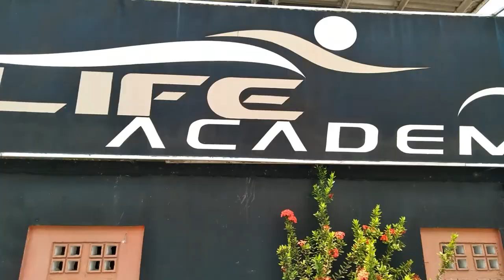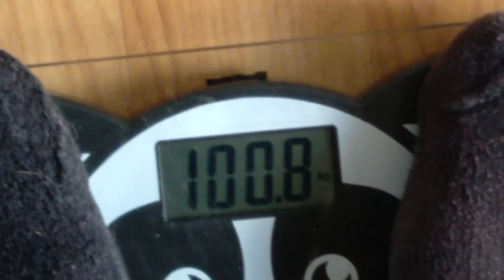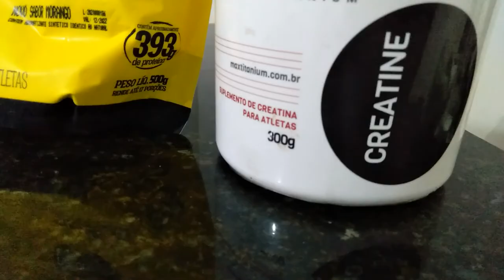AERÓBICO na praia e procurando ACADEMIA para MALHAR em João Pessoa (Dia 33)